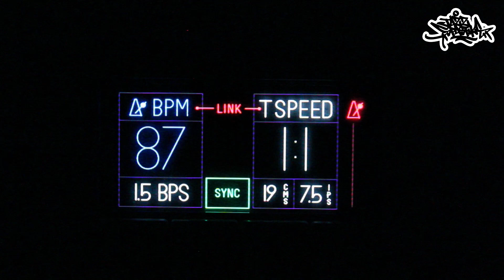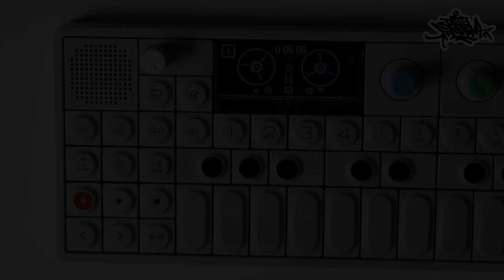Record Factory + OP-1 Demo Beat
Making a hip-hop beat on the OP-1.
Cutting some vocals onto a 5" vinyl record with the Teenage Engineering PO-80.
Using that vinyl to add some scratches and cuts to the beat.
Then cutting the whole beat to a tiny record to see how that sounds!